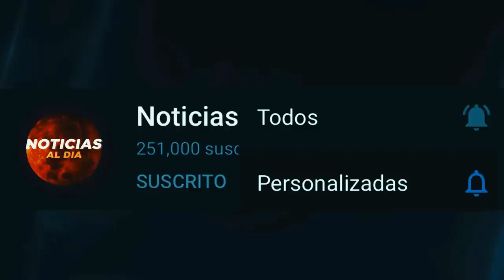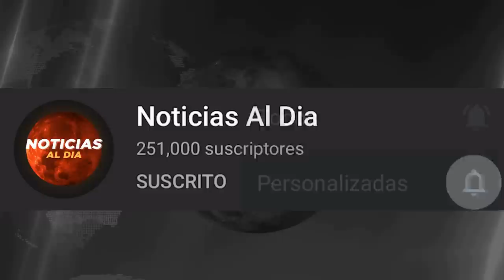RUSIA Y UCRANIA HOY NOTICIAS 29 DE NOVIEMBRE 2022, RUSIA NIEGA PLANES PARA ABANDONAR PRESTAMOS HOY